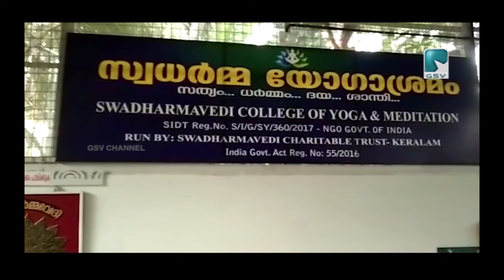കേരള സ്വധർമ്മ വേദി ചാരിറ്റബിൾ ട്രസ്റ്റ് യോഗ ക്ലാസ് സംഘടിപ്പിച്ചു